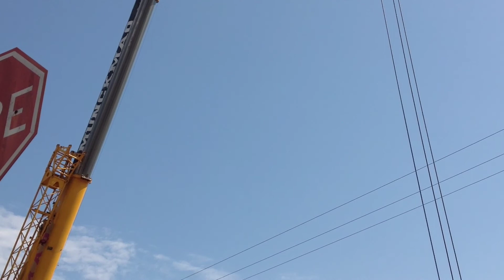Obras Av. Benedito Storani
Obras na Avenida Benedito Storani